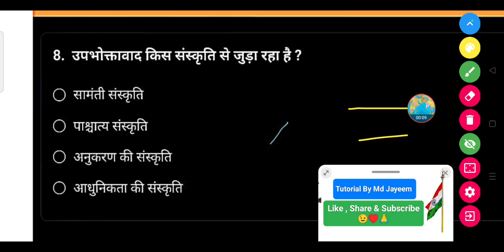उपभोक्तावाद किस संस्कृति से जुड़ा रहा है?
• सामंती संस्कृति

• पाश्चात्य संस्कृति

• अनुकरण की संस्कृति

• आधुनिकता की संस्कृति